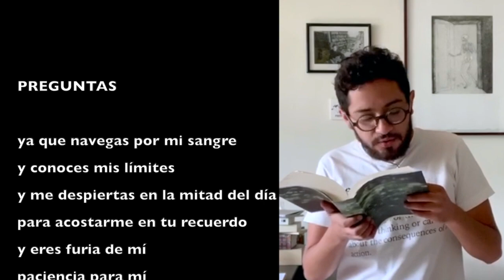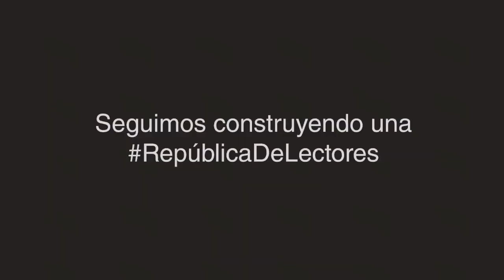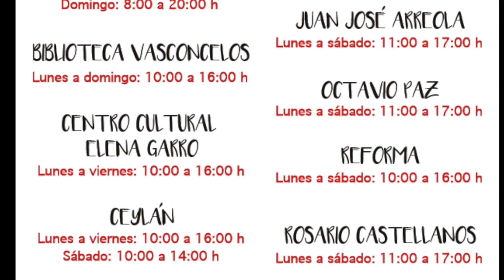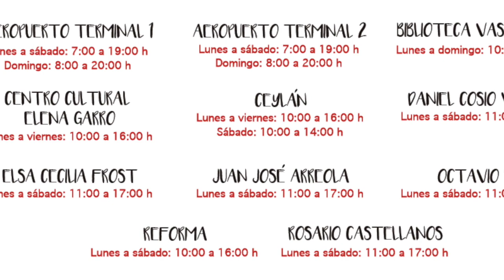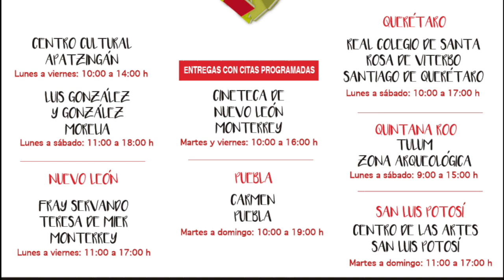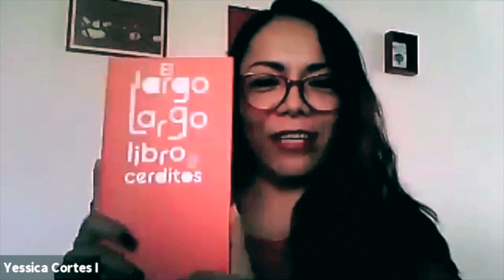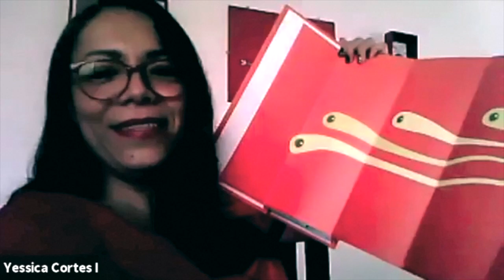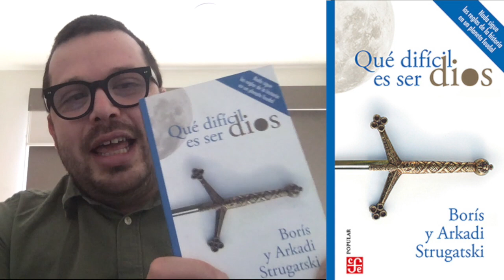Desde el Fondo 78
Reporte de actividades de las 3,689 salas de lectura en todo el país y de la reapertura de más de 40 de nuestras librerías. Entrevistamos a Pedro Miguel y recomendamos novedades infantiles, juveniles y de la colección de economía; así como nuestra acostumbrada lectura gratuita de la semana: “Qué difícil es ser Dios” de los hermanos Strugatski